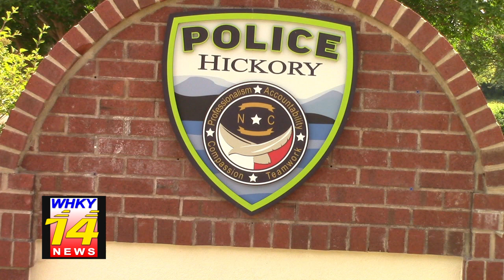Statesville Sex Offender Jailed In Catawba County On Charge Of Tampering With Monitoring Device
Rob Eastwood reports for the Thursday, March 16, 2023 edition of WHKY-TV News in Hickory, NC.